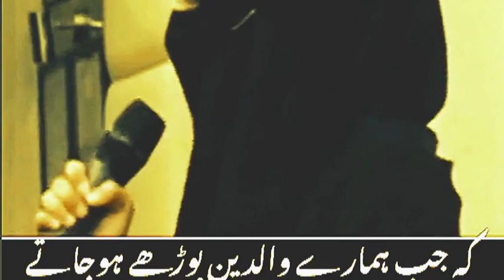ki khizmat Huma appma maabaap khieal rakhna chia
@cut&stylema789
Huma appma maabaap khieal rakhna chia

aulad ka
farz ha#men hairstyle for round face#haircuts for round faces